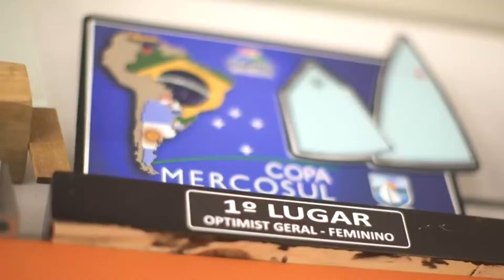Optimist fue campeona europea en la Haya: Victoria Mackinnon cerró un 2018 soñado